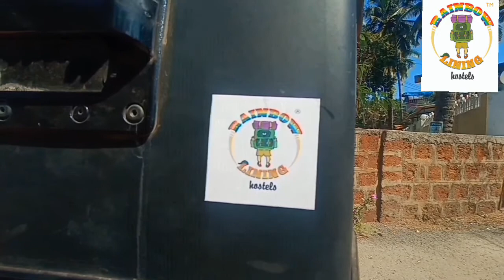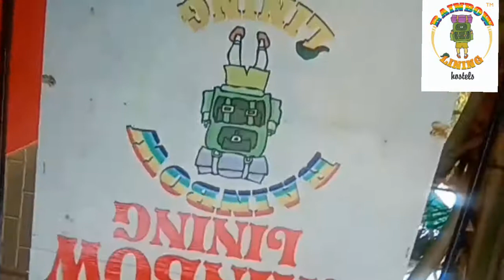Rainbow Bike Rider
Who lives sees much, who travels sees more  ~Rumi❇️
Rainbow Lining welcomes the Globetrotter.
We are lucky to join @Tobias's travel journey. He is from Germany has been traveling since 6 months across 15 countries. He is in awe with India's beauty and his plan is to explore for the next 3 months. He loved staying with us.
Another color added to the hat of Rainbow Lining🌈
Where is your plan to travel for the next month?
If it's Goa, come and join us.
🎥 Peek into our hostel🌈